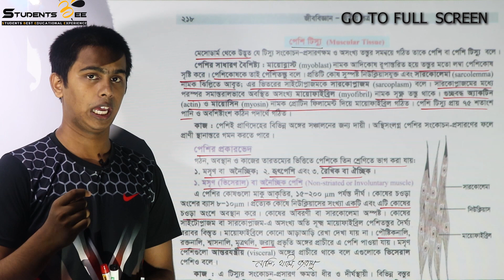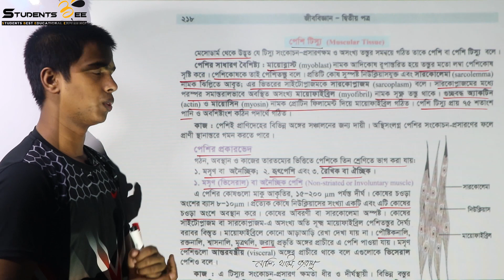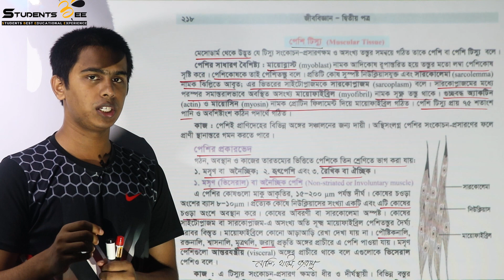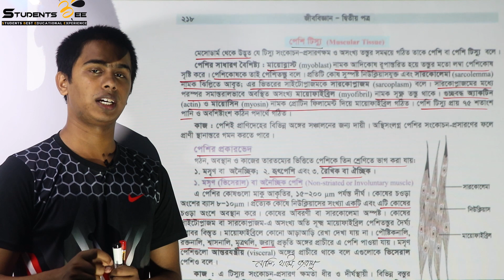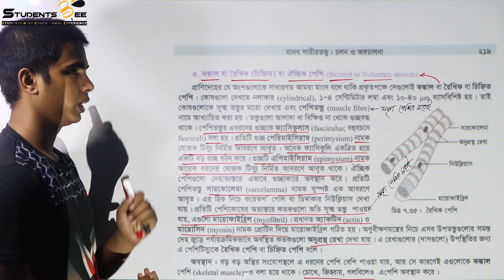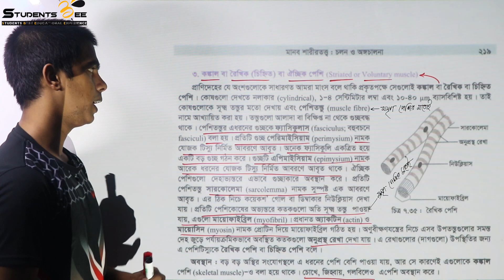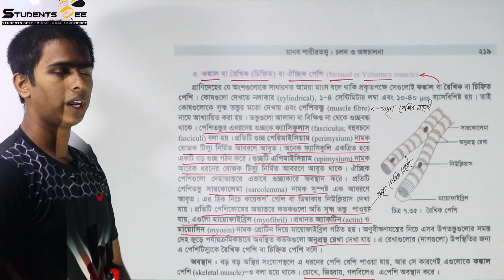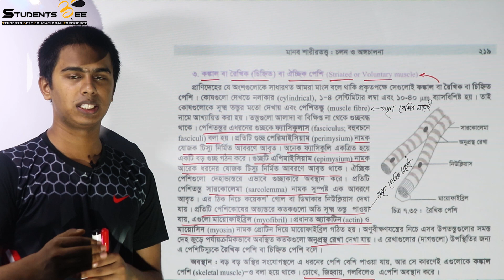Biology 2nd paper 7th chapter part 8 | চলন ও অঙ্গচালনা ৮ | Medical admission | Studentsbee।HSC 2020